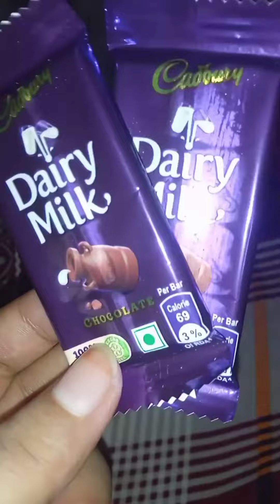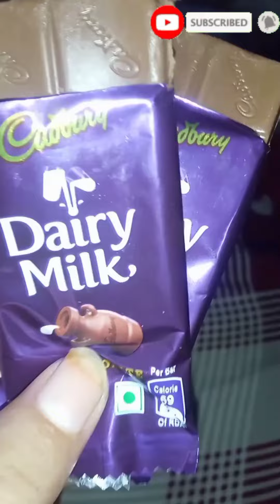Cadbury Gems Chocolate vs Mini Choco Flavour Beans bs Dairy Milk vs Cream Fudge Luxury Chocolate